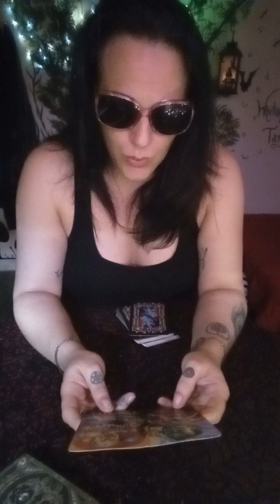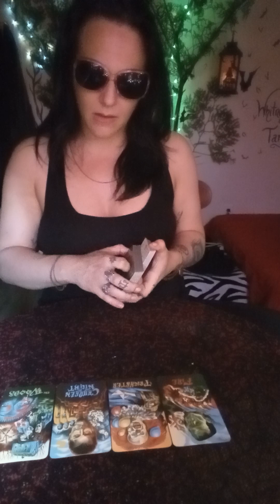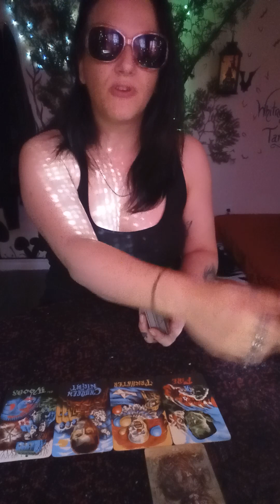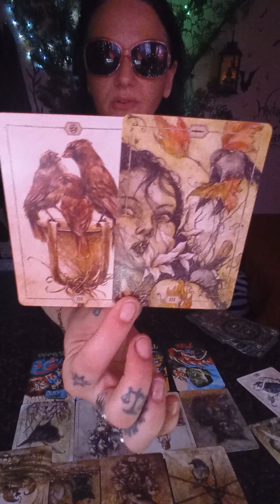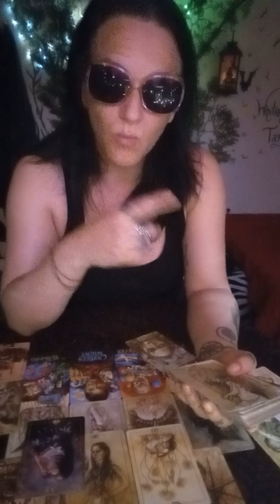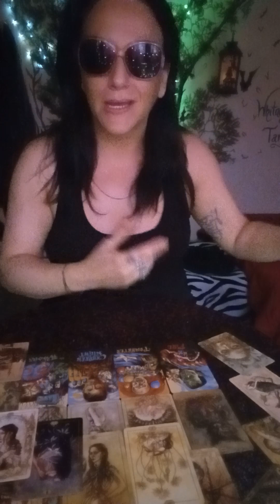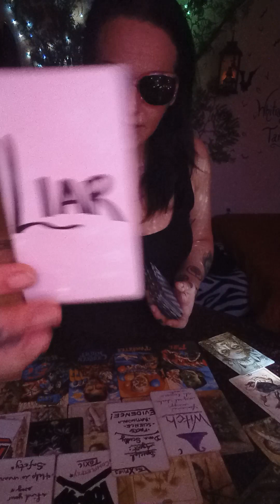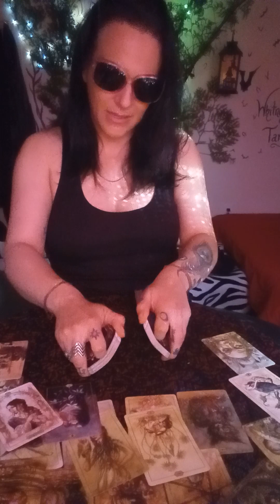The Crime Has BeEn Reported & Investigated, Its Time To Arrest These KidnaPping Monsters. Sag & Cap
These messages are collective and not personal, they will resonate with many. These messages are timeless and collective, they can also pop up at any time you watch this. Tarot is magick to see you must believe.

Monthly Subscription
$4.99 Members Only Readings

Also visit the About Section of this channel.

Thank you for your continued support and dedication to my channel, I do this all for YOU ,❤️.

MUCH LOVE IN RETURN,

Whitney Moon